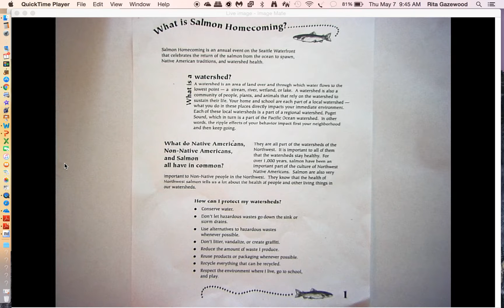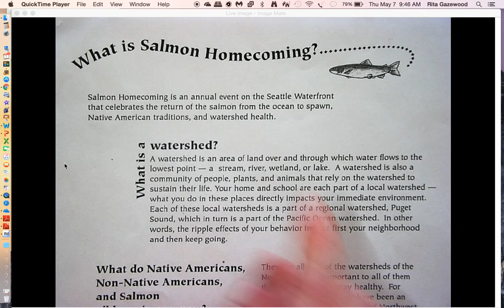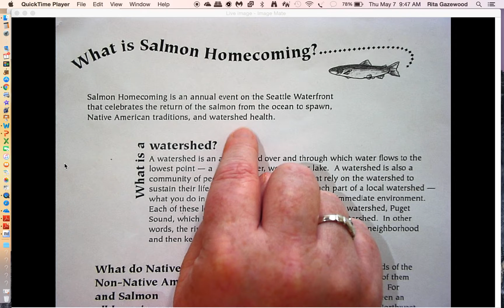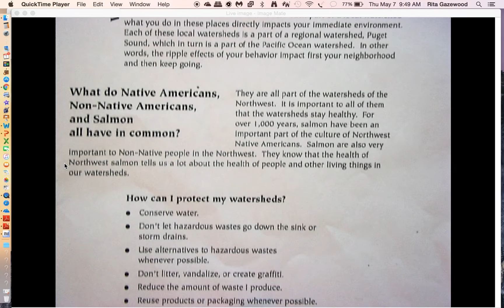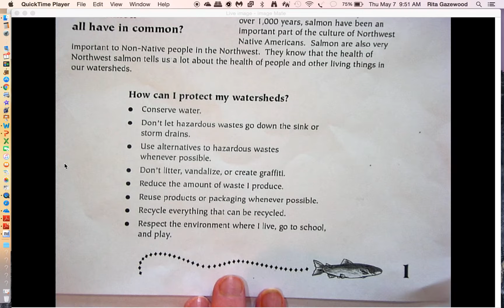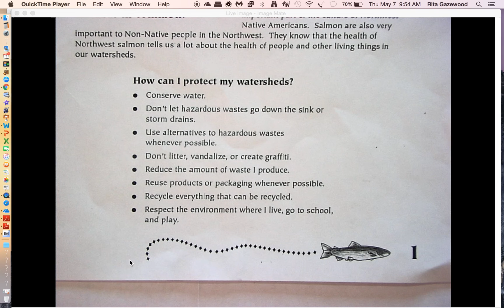What Is Salmon Homecoming?